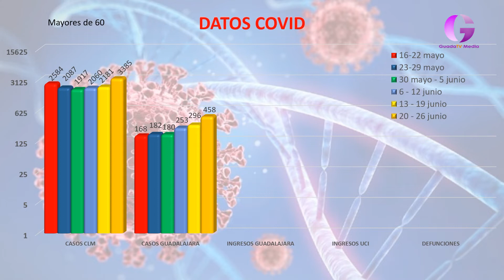Sigue la subida de casos y de UCI´s , aunque bajan las defunciones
La Dirección General de Salud Pública del Gobierno de CLM ha comunicado 3385 casos por infección de coronavirus durante la semana del 20 al 26 de junio, en personas mayores de 60 años, 458 en Guadalajara de nuevo con una importante subida
Hay 471  ingresos por COVID en Castilla La Mancha de ellos 81 en el Hospital Universitario de Guadalajara y en la uci hay 6 pacientes necesitados de respirador por COVID19.